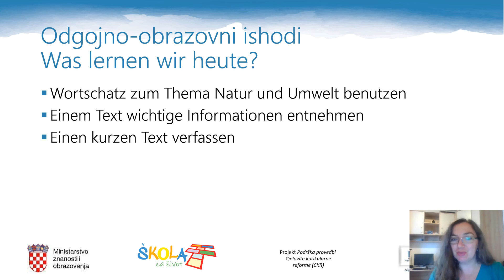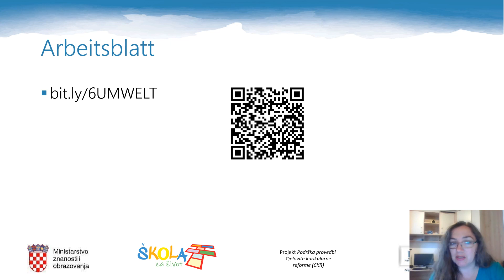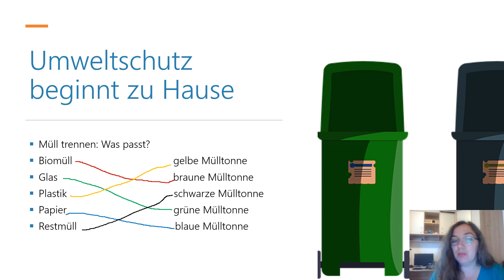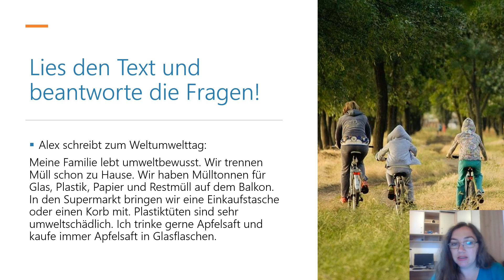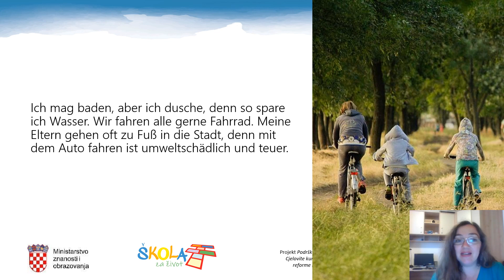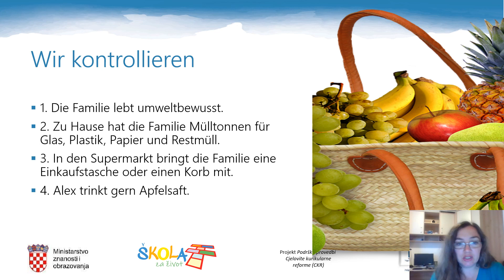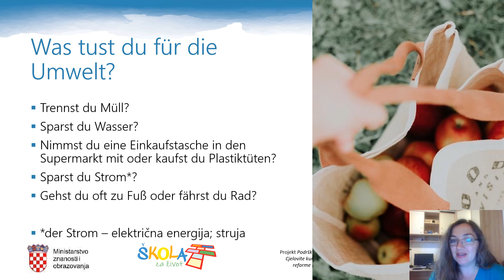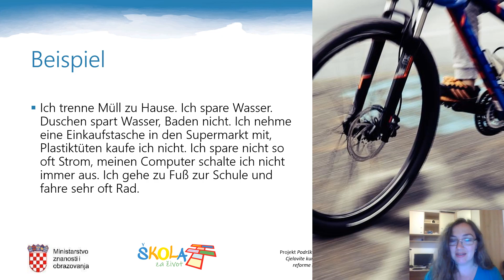Njemački jezik 6.r. - Natur und Umwelt, Teil 3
Autor: Ivana Valjak Ilić